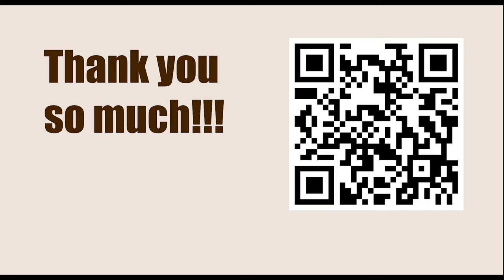TCh-RUS Premier 2023 || Alexander Grischuk vs Vladislav Artemiev